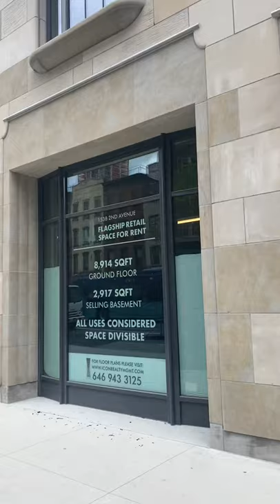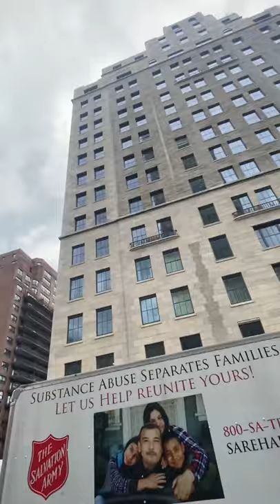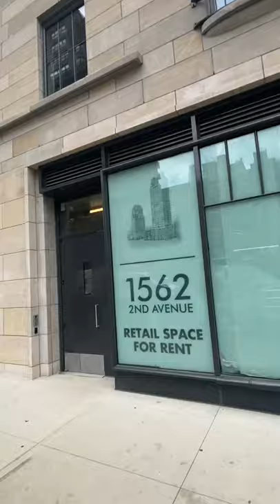Beckford Tower/House - Street Tour